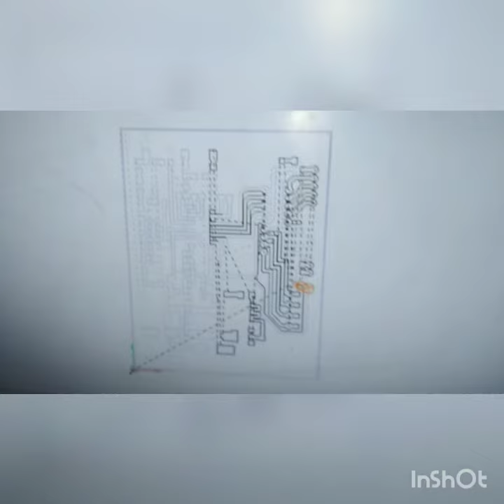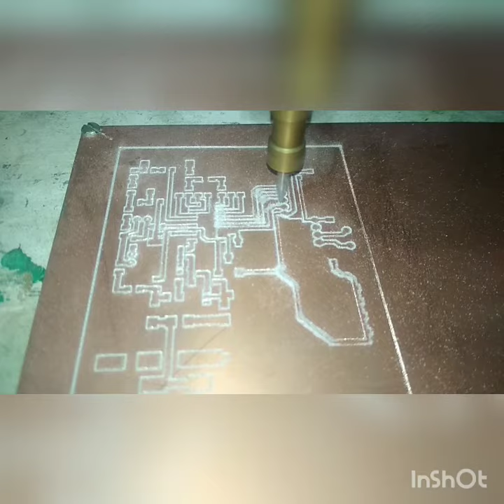19 de dezembro de 2020